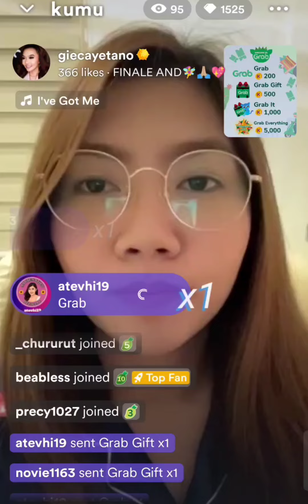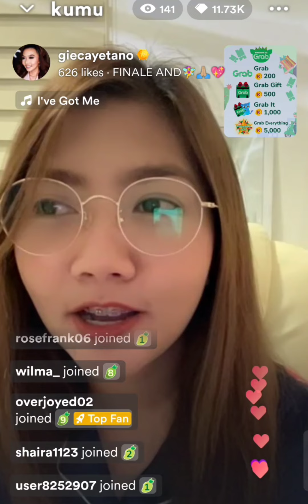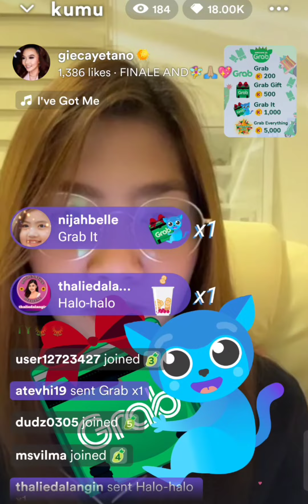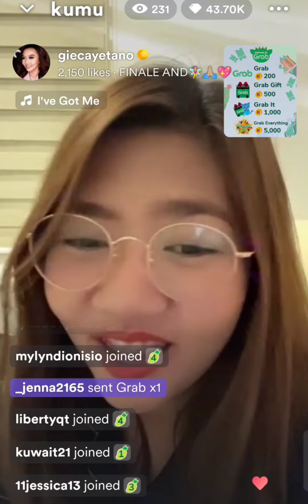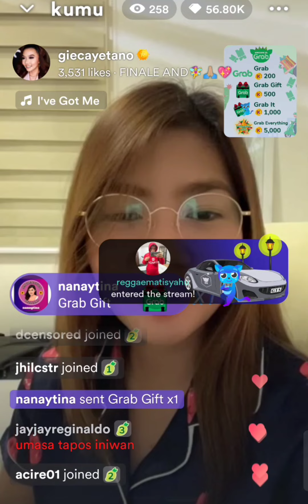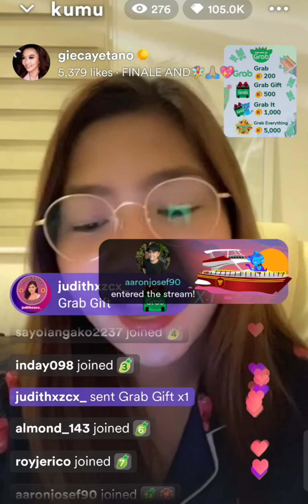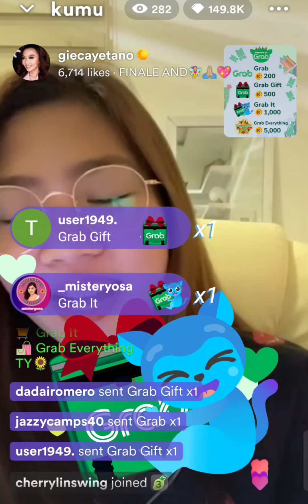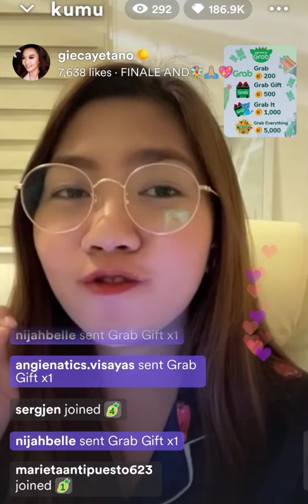1/4 Amazing Grab Finale + Diwata 🧚 |Mariang Sinukuan Vlogs